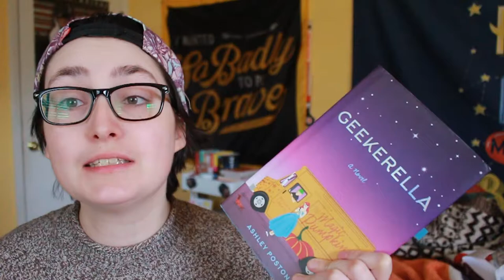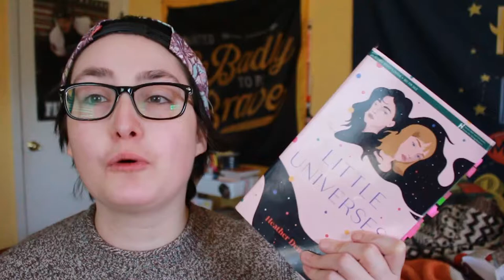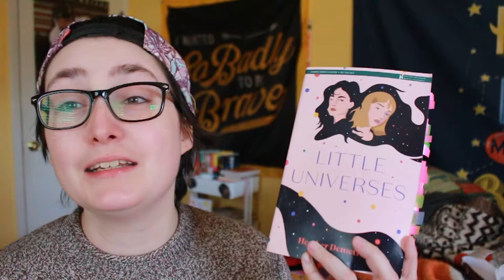I Let the TikTok Emoji Filter Decide My Book Recommendations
[CC] I Let the TikTok Emoji Filter Decide My Book Recommendations

Welcome to my first book recommendations video of 2022! Based on the Emoji Filter on Tik Tok, I'm bringing a Book Tok trend to BookTube! In this video, I use the Tik Tok emoji effect and recommend books based on the random emoji pairing I get.